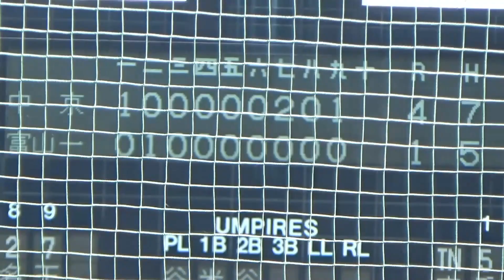【ハイライト】富山第一vs中京｜第68回全国高校軟式野球選手権大会 2回戦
富山第一vs中京｜第68回全国高校軟式野球選手権大会 2回戦

の協力によって制作されています。